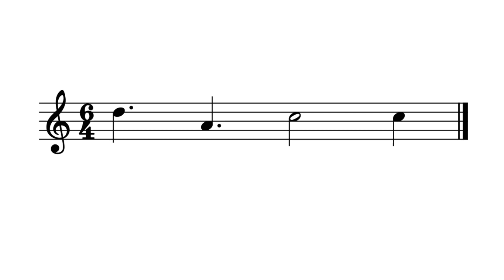Beaver - Recorder Flute Tutorial (Easy Tutorial)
Listen: 00:04 Trein: 00:16 Play: 00:36

In this Easy Tutorial (Beginner) - Recorder Flute Tutorial, we'll be learning how to play the recorder flute. This is a relatively new instrument that is gaining popularity, so be sure to check it out if you're interested in learning how to play it!